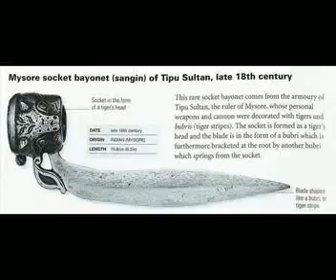Mohammed Khan mogha